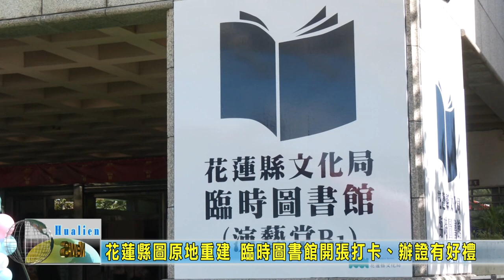20230205 06 花蓮縣圖原地重建 臨時圖書館開張打卡、辦證有好禮